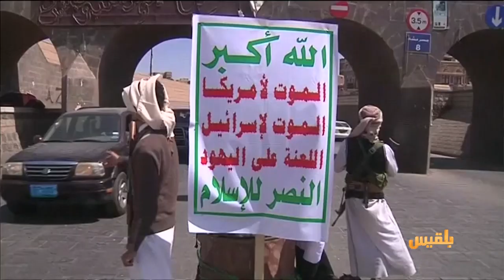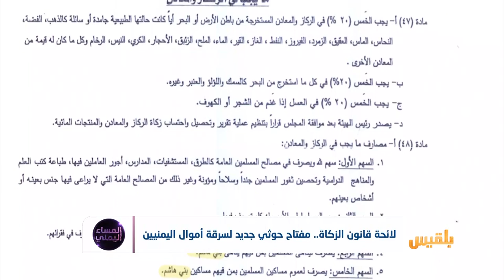لائحة قانون الزكاة.. مفتاح حوثي جديد لسرقة أموال اليمنيين | تقرير: موسى النمراني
إجراءٌ جديدٌ لمليشيا الحوثي يقرر "الخمس" لبنى هاشم من ثرواتِ البلاد
فهل الخمس هذا جزء من التشريع أو النص الديني؟ أم أنه تأكيدُ الأفضلية الهاشمية على اليمنيين ؟ ماخطورةُ الفرز المجتمعي وما موقعُ هذه الإشكاليات في الدستور ومخرجاتِ مؤتمرِ الحوار؟